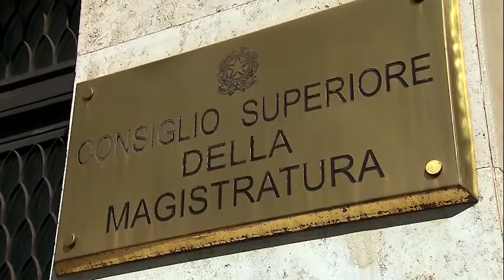"Legittima la non conferma a procuratore", il Tar respinge il ricorso del pm Rossi